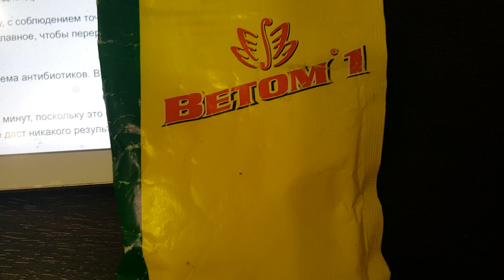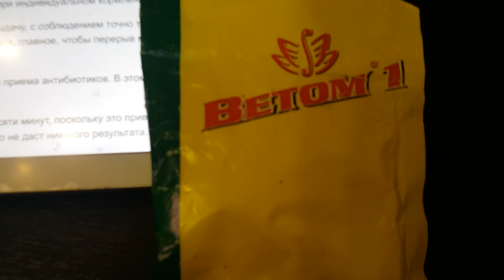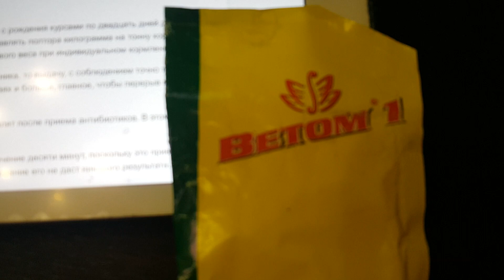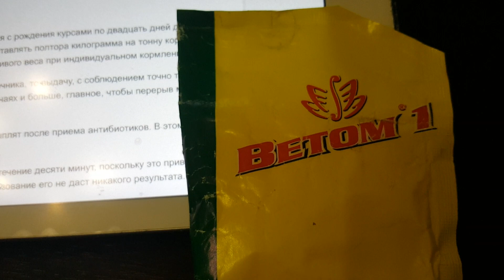Восстанавливаем Иммунитет Бройлерам после болезни